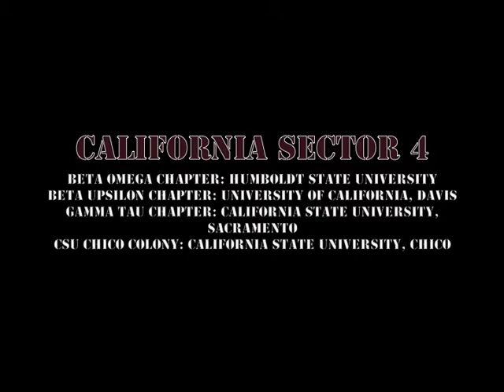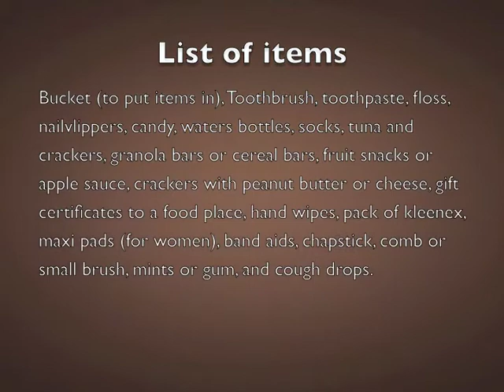Lambda Theta Phi CAS4 Community Bucket Challenge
The Brothers of Lambda Theta Phi Latin Fraternity, Inc. California Sector 4 (Humboldt, Davis, Sacramento, and Chico) have made a Community Bucket Challenge. What this entails is we went out and bought basic necessities that individuals need that do not have money to purchase them. Some of the basic necessities are:

Bucket (to put items in), Toothbrush, toothpaste, floss, nailclippers, candy, waters bottles, socks, tuna and crackers, granola bars or cereal bars, fruit snacks or apple sauce, crackers with peanut butter or cheese, gift certificates to a food place, hand wipes, pack of kleenex, maxi pads (for women), band aids, chapstick, comb or small brush, mints or gum, and cough drops.

Everyone is welcomed to do this challenge but on this video we challenged specific Greek Organizations.

The deadline to complete our Community Bucket Challenge is Thanksgiving Day 2014!